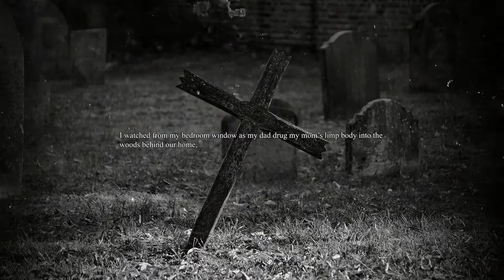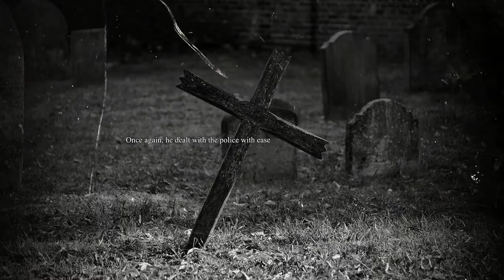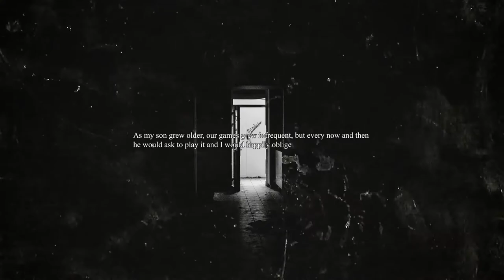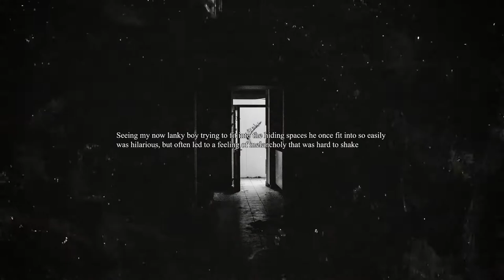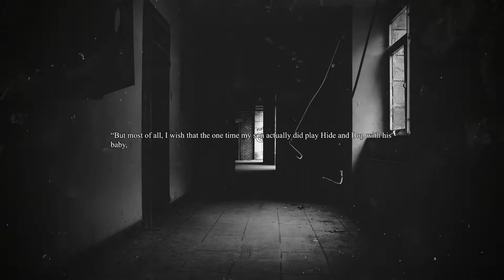"GRAB THE SHOVEL AND START DIGGING!" | The 3 Short Horror Stories To Help You Stay Awake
*** HEADPHONE USE ADVISED ***

► If you wish to share any of your own personal stories in this style of narration, either real or fictional, just as long as they are yours, send them over my email

STORIES/CREDITS:
► 0:05 - "My Dad Buries Bodies" - chitown12076
► 2:50 - "Hide and Bop" - FloppyFishcake
► 6:12 - "Drowning" - sugar-soad